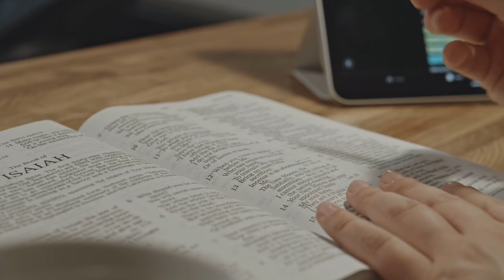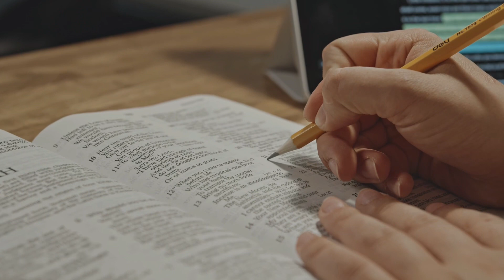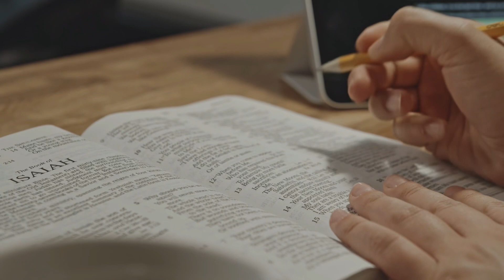Überheblichkeit - Wer sich selbst erhöht | Bertha Dudde Kundgabe 5021